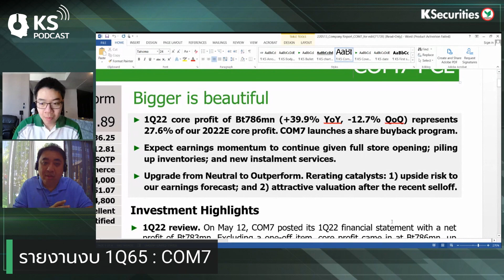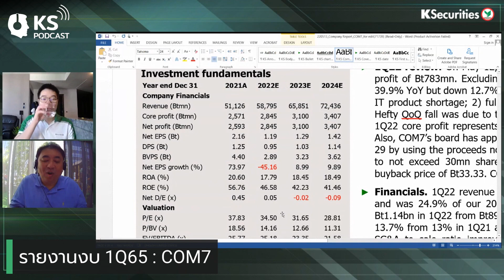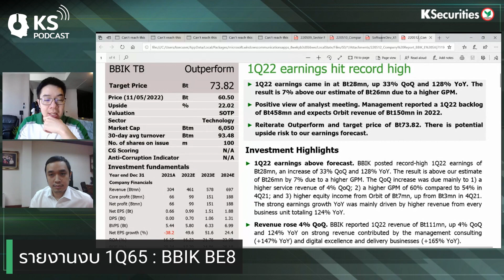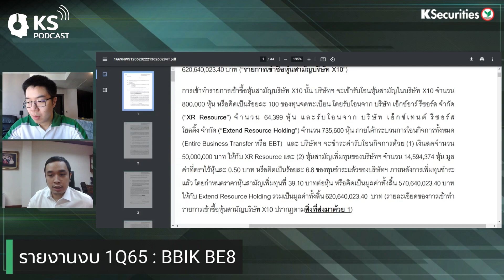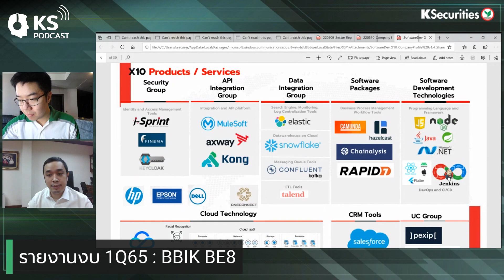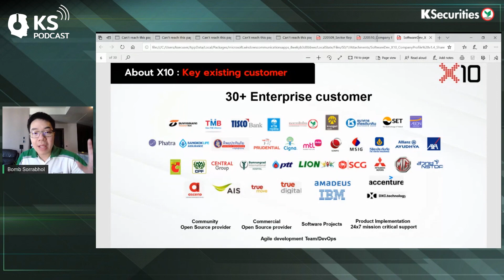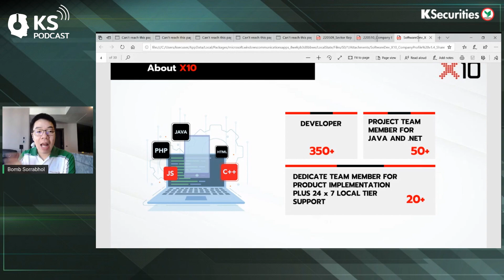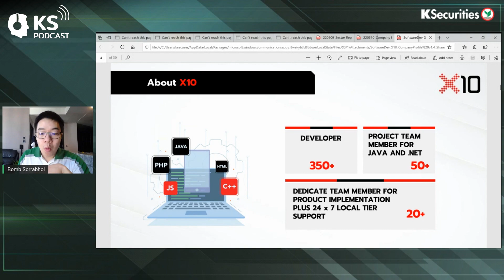KS PODCAST EP.675 : MAJOR รอเรื่องเซอร์ไพรส์ใน 2Q65..ปรับมุมมอง COM7 ..BBIK BE8 ยิ้มรับหลายข่าวดี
KS PODCAST EP.675 : MAJOR รอเรื่องเซอร์ไพรส์ใน 2Q65..ปรับมุมมอง COM7 ทิศทางงบสวย..BBIK BE8 ยิ้มรับหลายข่าวดี